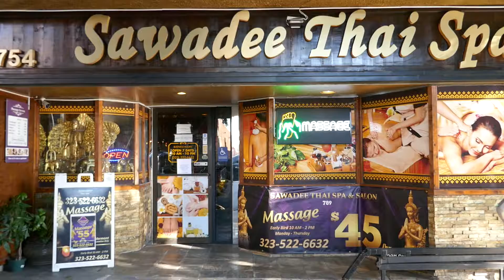Actors Garland Briden Robert Fuehrer Reese Marker Former Home Los Angeles California USA Dec 2021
Silent Film Actors Garland Briden & Robert Fuehrer & Reese Marker Former Home Residence Los Angeles California USA December 2021